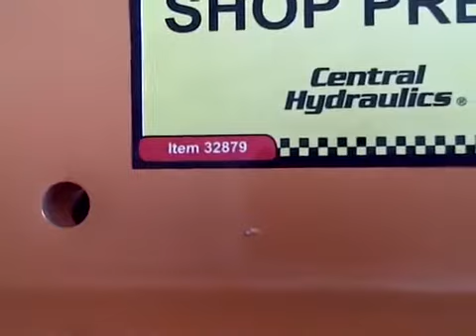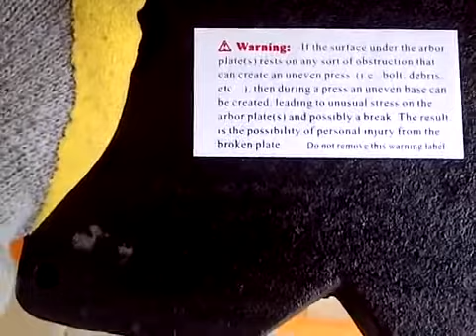Shop Press, 20 Ton 01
In this episode I assemble new out of the box Shop Press, 20 Ton. This was a good buy for me. As always uncut, unedited, raw footage in first person view.